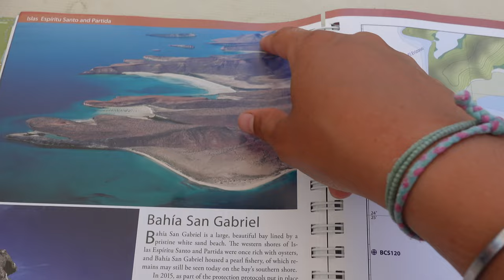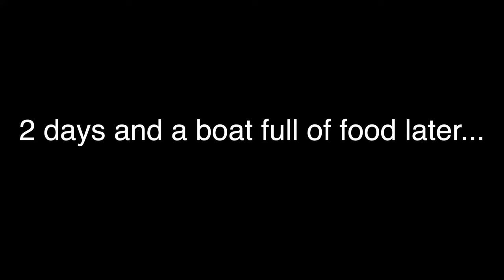The life of a Teenager living on a sailboat...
I'm 16 years old sailing the world and bringing you guys along on the adventure.